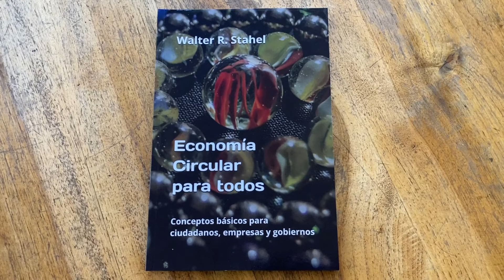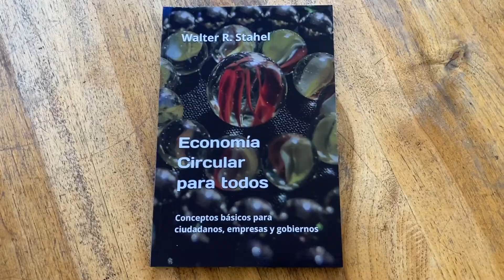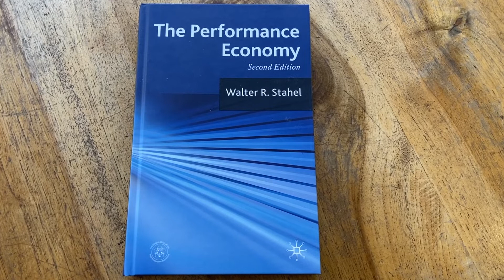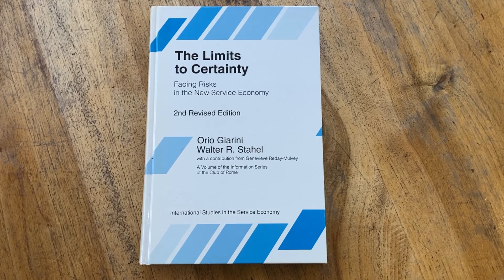Learn about Circular Economy from Prof. Walter R. Stahel | CEA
A 10-minute professional video by Walter R. Stahel, for the Circular Economy Conference of the Mexican Universities, held 30 August 2022.

Dr. Walter Stahel is an architect by training (ETH Zürich), a researcher and industrial analyst by experience; 28 years head of risk management research for the world insurance industry, author and keynote speaker by necessity; Visiting Professor, Faculty of Engineering and Physical Sciences, University of Surrey and Full member of the Club of Rome by invitation.

Member of several Scientific Advisory Boards, Senior Research Fellow at Circular Economy Research Center at École Ponts Business School and Founder-Director of The Product-Life Institute, Geneva.

It’s an honour to have Dr. Stahel as one of CEA- Strategic Foresight Board members, and as well the author of Performance Economy course

Register now and get certified! Circular Performance Economy: Benefitting people, profits and planet - Circular Economy Alliance

To know more about Circular Economy Alliance Certification program Circular Economy Certification & Courses | Get Certified Now (circulareconomyalliance.com)